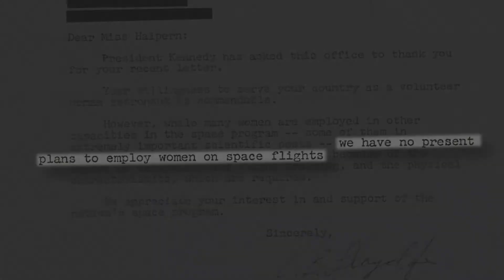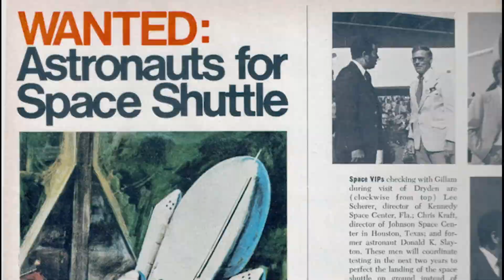WOMAN IN MOTION Official Trailer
In 1977, with just four months left, NASA was struggling to recruit scientists, engineers and astronauts for their new Space Shuttle Program. That is when Nichelle Nichols, Star Trek’s Lt. Uhura, challenged them by asking the question, “Where are my people?” With NASA’s backing, she embarked on a national PR blitz, recruiting 8,000 of the nation’s best and brightest, including the trailblazing astronauts who became the first African American, Asian and Latino men and women to fly in space. This is her—and their—story.